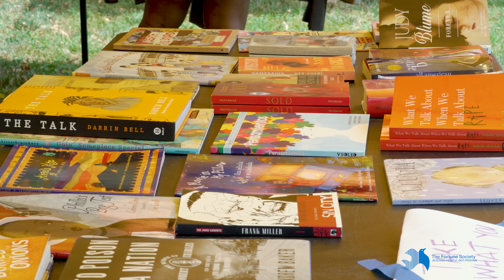2024 Arts Festival Recap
From food, to arts and crafts, to poetry and performances see some of our favorite moments from The Fortune Society's 2024 Art's festival at Socrates.

Thanks to Mychal Pagan, Olivier Dabisso and Papillion Lab for capturing these amazing memories!